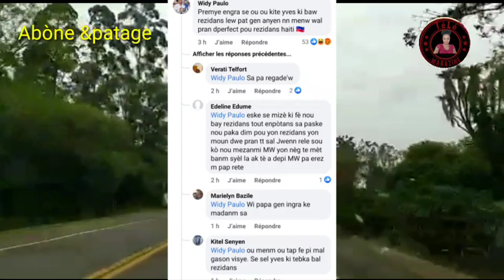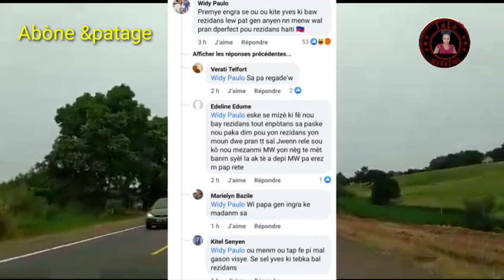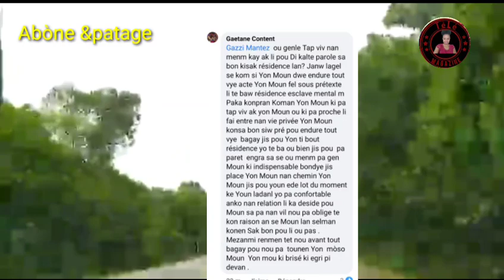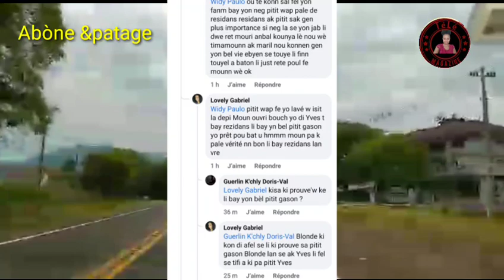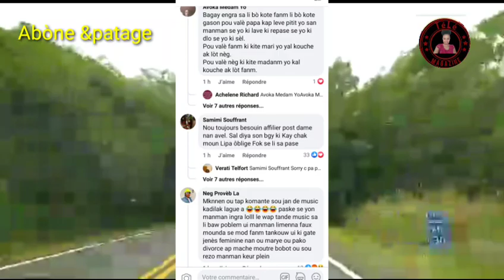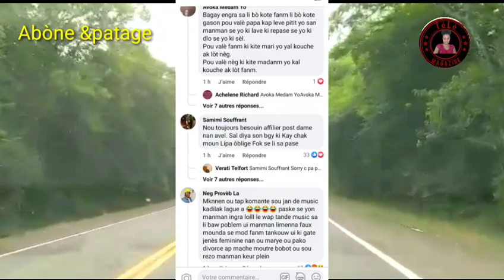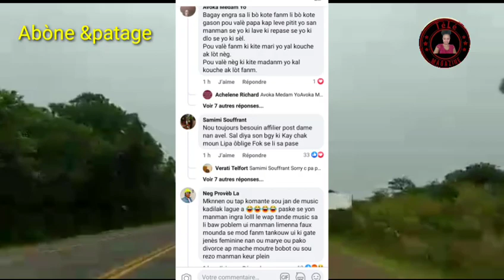Gazon sezisman mesye Blondedy pa gen engra pase Mr Yves Fanatik yo di aprè li fin bal résidans li